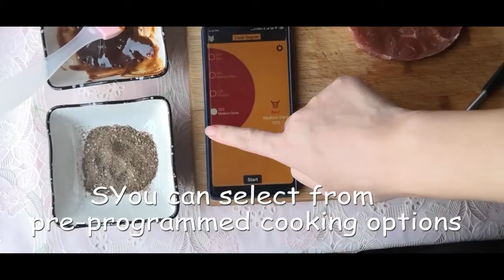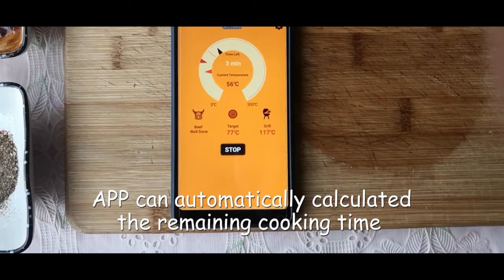Wireless Meat Food Steak Thermometer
Wireless Meat Food Steak Thermometer with Temperature Sensors for Oven Grill BBQ Smoker Rotisserie Kitchen Smart Digital Bluetooth BBQ Accessories